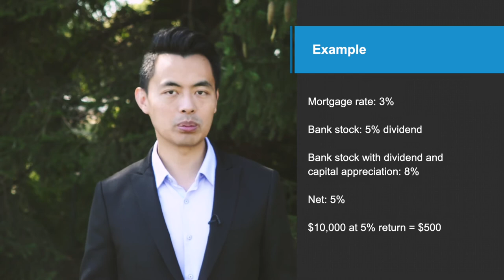DON'T Pay Down Your Mortgage - Explained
Conventional wisdom tells us to pay down and get rid of your mortgage as fast as possible. You have a 30 year mortgage?! Pay it down in...15 years! Every pay cheque or bonus you get, put it straight to the mortgage so your principal gets reduced.

And I’m here to tell you, you should keep your mortgage as long as possible.

2:00 Should I put it in the mortgage or should I invest it?